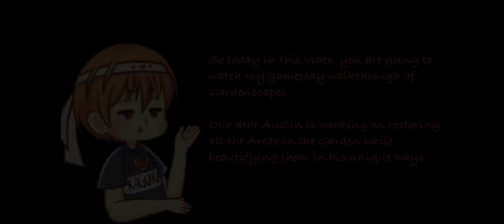Gardenscapes: Restoring Maze Garden — Day 2 │ Game-play Walk-through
Overview about Gardenscapes:
Gardenscapes is a Mansion Makeover Game and a part of the Playrix's Scapes series.
Solve match-3 puzzles to restore a wonderful garden to its former glory!

The Garden has been abandoned for quite some time and needs work.
The game is divided into different areas. The objective is to restore each garden area by collecting and using stars to complete the tasks. Each area is completed in game days which is divided into a certain amount of tasks.

My Game-play Walk-through:
This video shows Austin restoring the Fifth Area in the Mansion "Maze Garden". Austin sees his old maze in ruins. He plans to reconstruct the huge old statue. Henry, the journalist visits his garden. Peacocks in the maze

Please support the developers by playing their game.